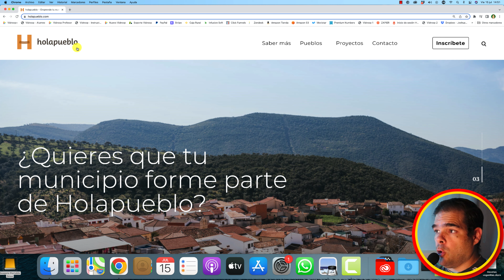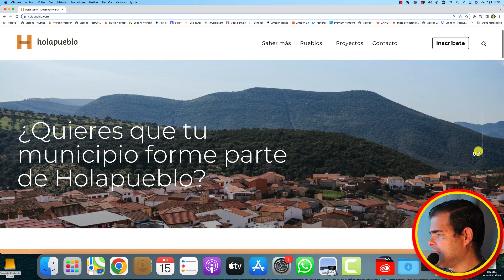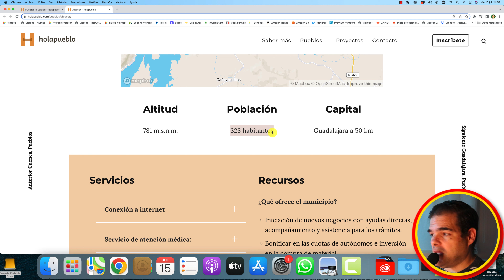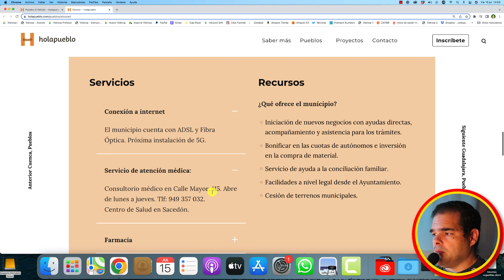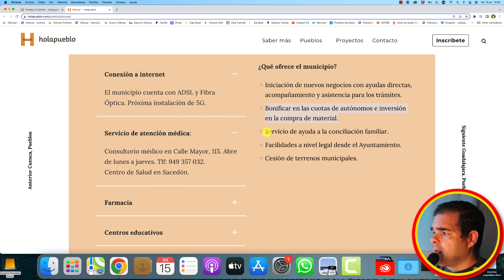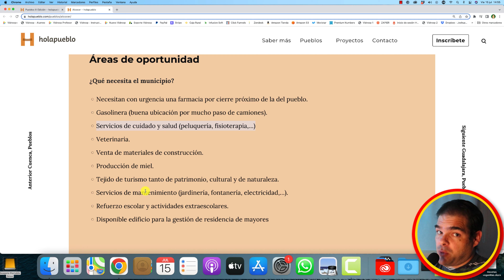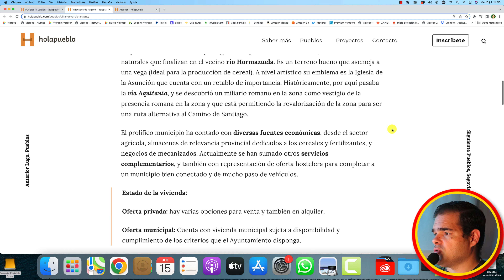MUDAR pra ESPANHA | Já viu essa dica? | MORAR na ESPANHA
Quer mudar pra Espanha? Veja uma forma de fazer isso. A iniciativa Hola Pueblo te indica municípios da Espanha que estão buscando habitantes.

Se você quer MORAR NA ESPANHA, ajudar a povoar algumas cidades da Espanha pode ser uma excelente opção.

Confira no vídeo de hoje como você pode consultar informações pra fazer isso.